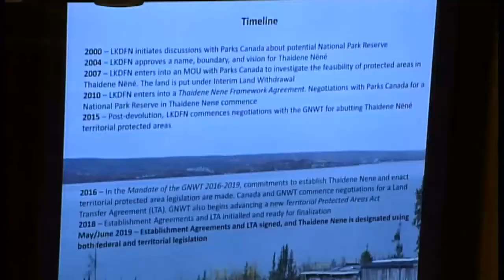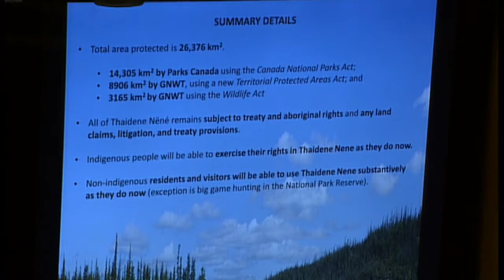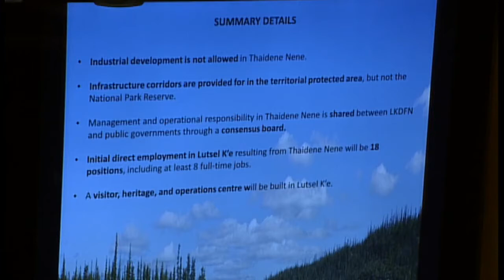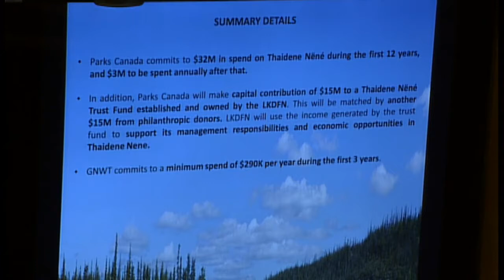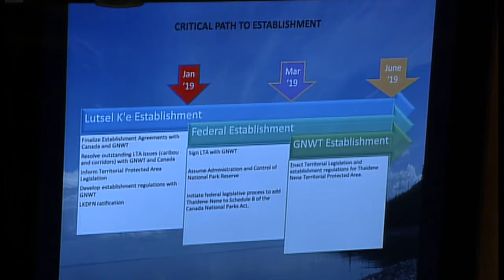Public Briefing on Thaidene Nëné National Park Reserve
On Wednesday, October 17, 2018, Steven Nitah and Larry Innes presented on behalf of Łutsël K’é Dene First Nation about the proposed Thaidene Nëné National Park Reserve to the Legislative Assembly’s Standing Committee on Economic Development and Environment, chaired by Cory Vanthuyne.